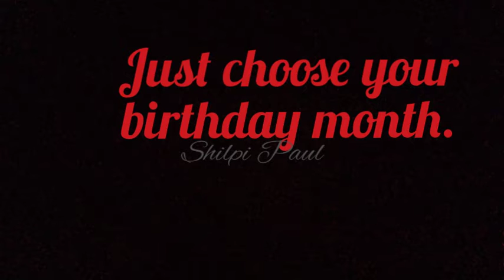aap kya ho | choose your birthday month| funny video | what's app status | Shilpi Paul